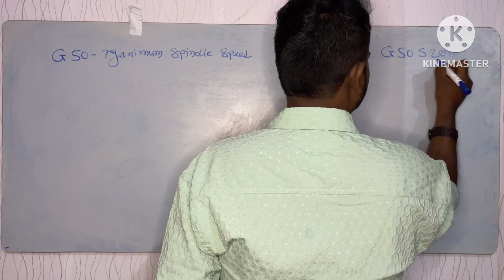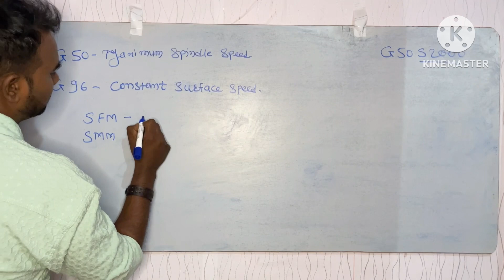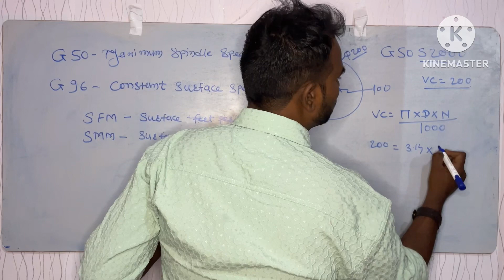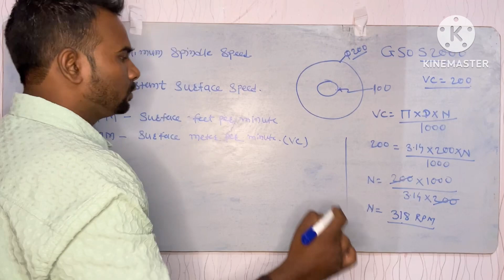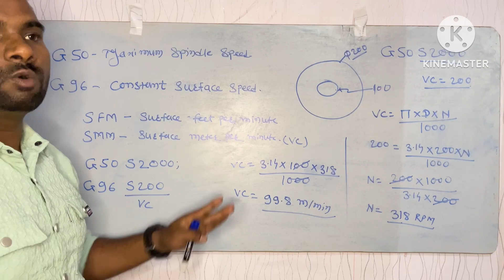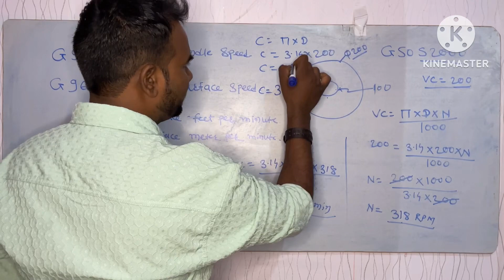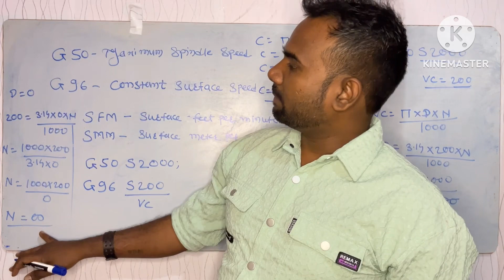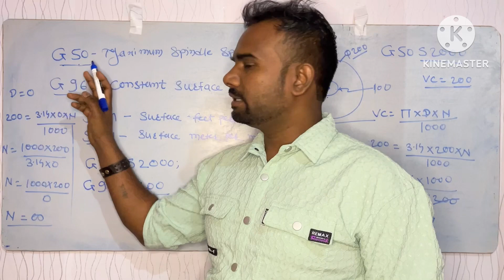Constant Surface Speed Kya Hota Hai ? G50 G96 code ka istamal kaise kare ? In Hindi By Akash Chakre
Constant Surface Speed क्या होता है ? G50 G96 इन  G CODES का क्या मतलब होता है ? ये साडी जानकारी आज हम इस वीडियो में देखनेवाले है
G50 मतलब  Maximum Spindle Speed
G96 मतलब Constant Surface Speed
इन दोनों कोड को साथ में लिया जाता है ताकि हम हमारे जॉब को बिना किसी मशीन के capacity के अनुसार RPM दे सके ताकि हम VC constant  रख सके.
G96 कोड का उपयोग करनेसे हम अच्छी फिनिशिंग भी पासकते है .
इसे और बेहतर समझाने के लिए मैंने कुछ क्लिप का इस्तेमाल किया है आप ये वीडियो देखनेपर काफी अच्छी तरहसे इन कोड का इस्तेमाल कर सकोगे . धन्यवाद !!!